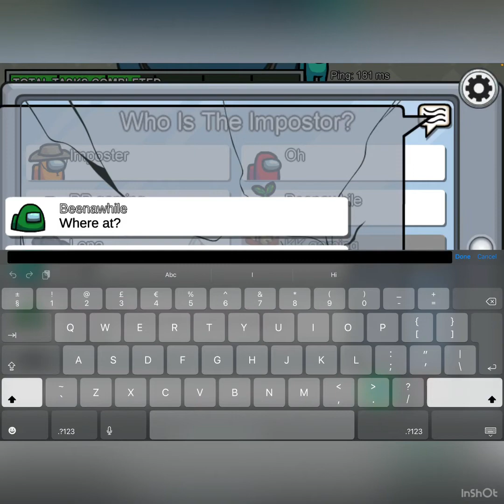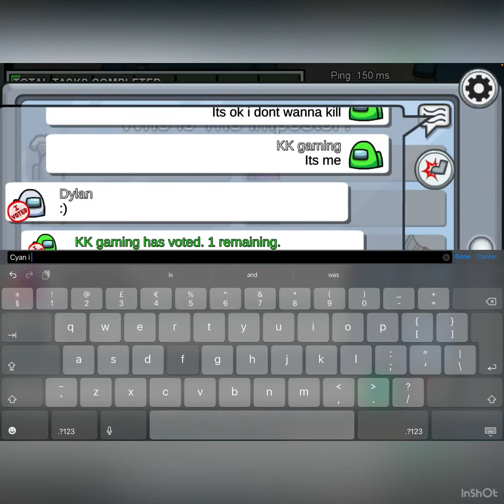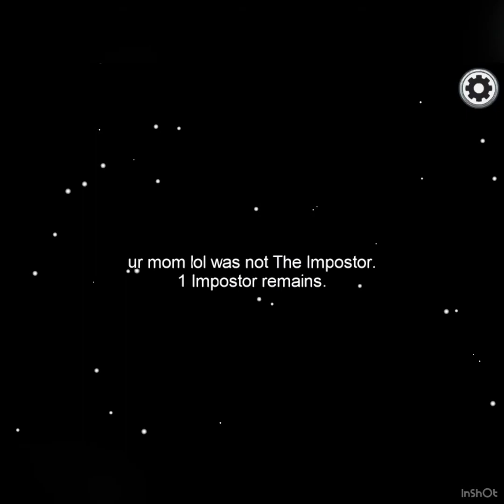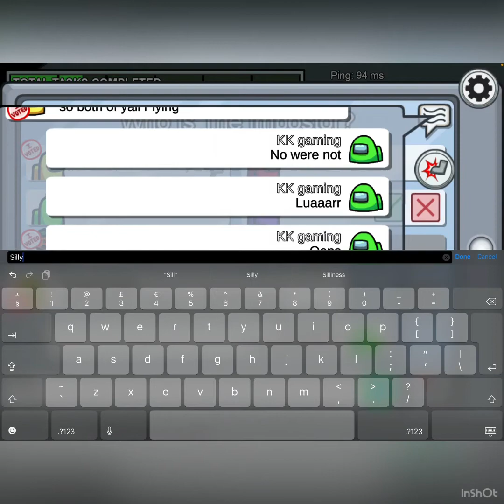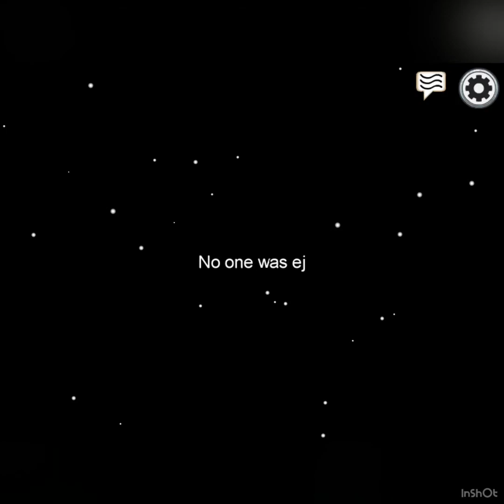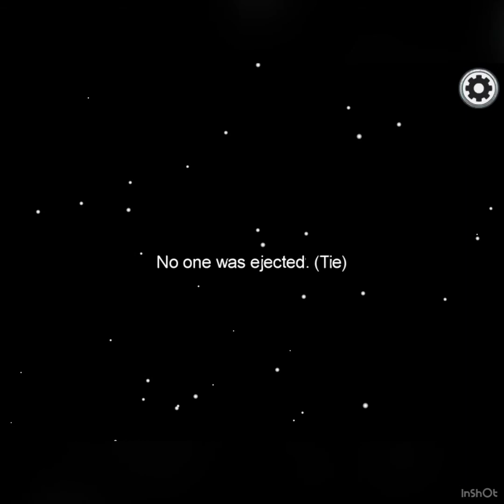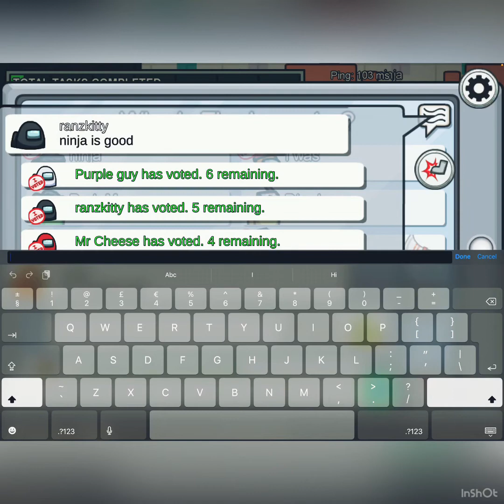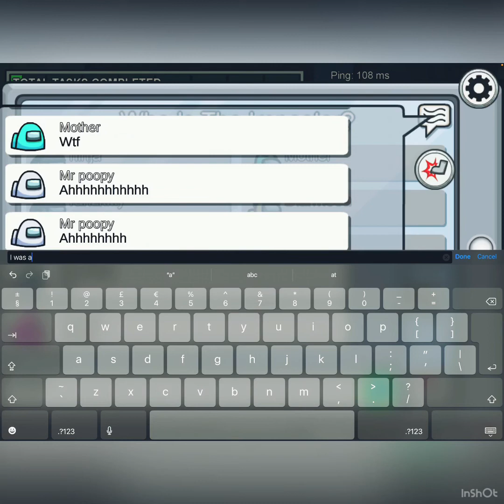AMONG US with voice